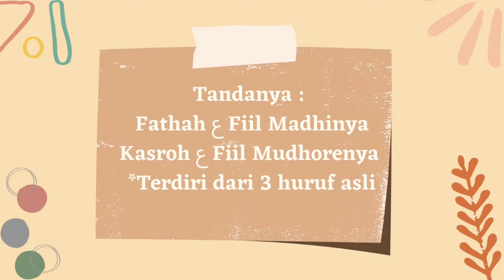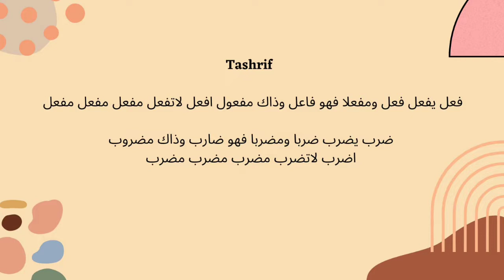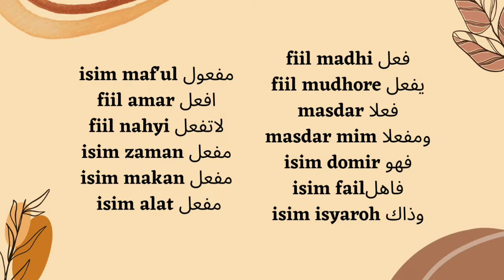Tsulasi Mujarrad Bab 2: Fathi Fauzi Qois (Semester 5 Prodi Ilmu Al-Qur'an Tafsir STAI Al-Muhajirin)